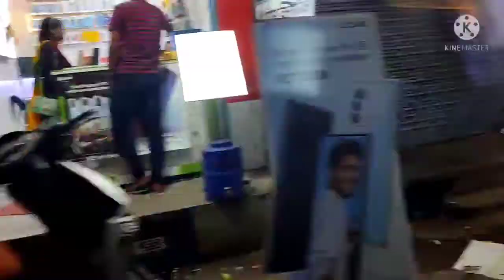हम delhi वाले कैसे करते है माँ 🙏का कीर्तन।हम सब ने मिलकर बहुत ही प्यारे भजन 🎤गाए।